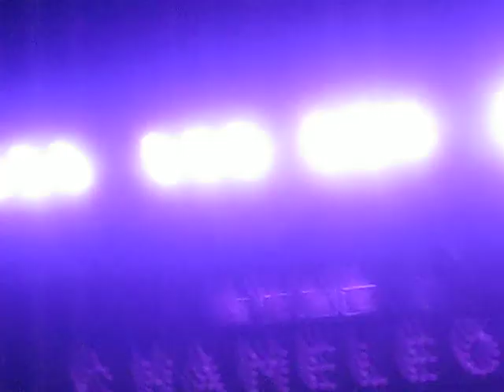Hanson - End of Crazy Beautiful/Beginning of Hole in my Life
Lancaster